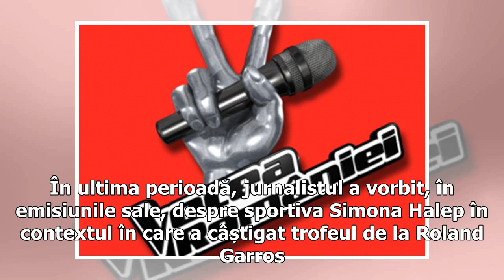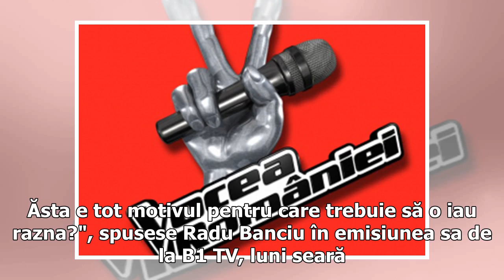Radu Banciu, amenințat cu moartea: Nu poți să dormi până nu mă pui cu botul pe labe?